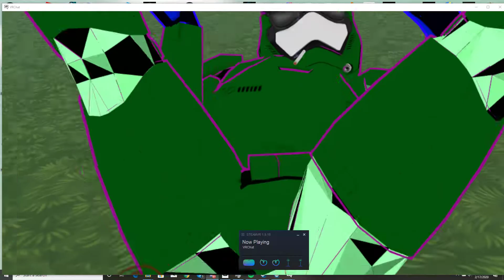i.... can explain